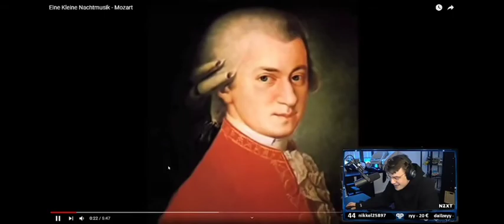Kevin ist Mozart Fan! 😂👌